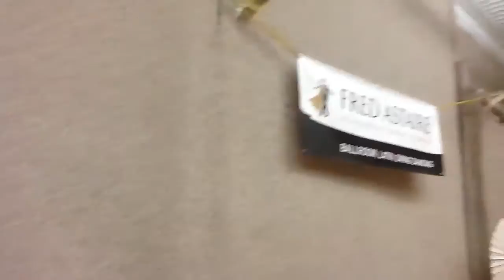Tuesday day time dance party at Fred Astaire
Our tuesday day time dance party and some private dance lessons.